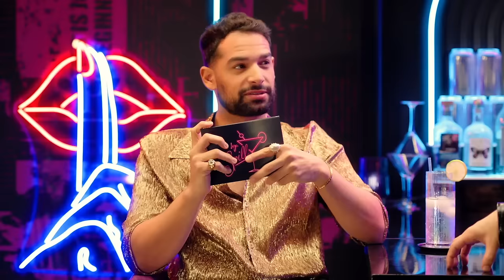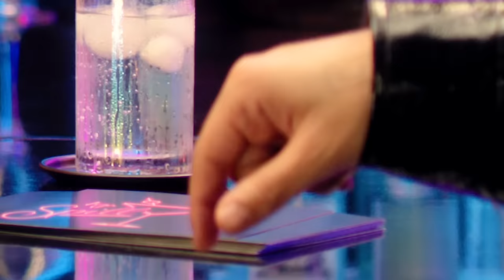Mark Indelicato REVEALS The Biggest Diva On The Set of “Hacks” | Sip or Spill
It's the Logo Spill season 3 finale! Who bombs the most on the set of Hacks? What’s Mark’s messiest interaction with an ‘A-lister’? And does the size of the hose actually matter? Johnny doesn’t let his "Good Judy," Mark Indelicato, off the hook for a dangerous round of Sip or Spill!